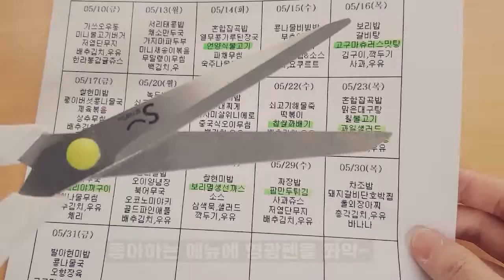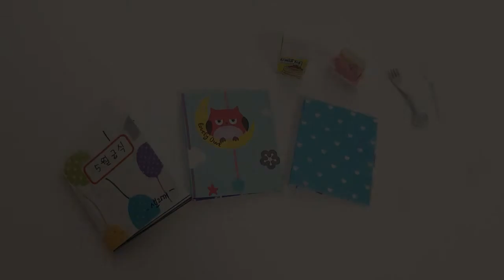[DIY]초간단 미니 급식책만들기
- 준비물 :
랩핑지,급식안내지,가위,글루건